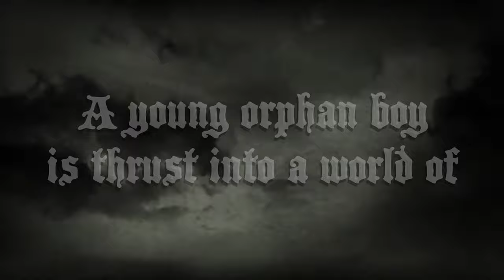The Squire's Tale Movie Trailer